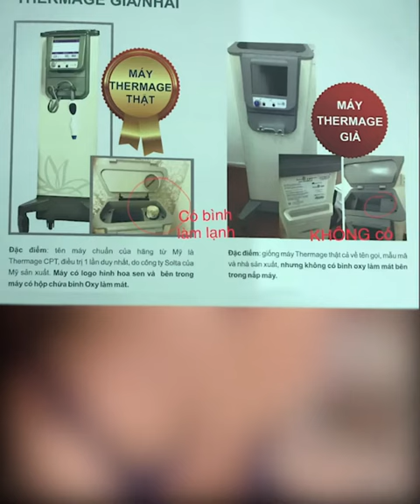Đi làm đẹp gặp phải máy móc “pha-ke” đúng là xu cà na phải không các chị em?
Đi làm đẹp gặp phải máy móc “pha-ke” đúng là xu cà na phải không các chị em? XEM NGAY để có sự lựa chọn đúng đắn khi làm đẹp nhé!

🥇 BB BEAUTÉ - BB THANH MAI 🥇
TMV tốt nhất Châu Á Thái Bình Dương
🏢 HCM: 2 Bùi Thị Xuân, P. Bến Thành, Q.1